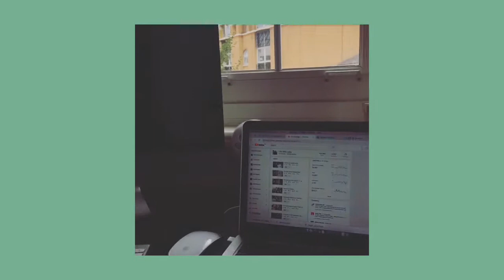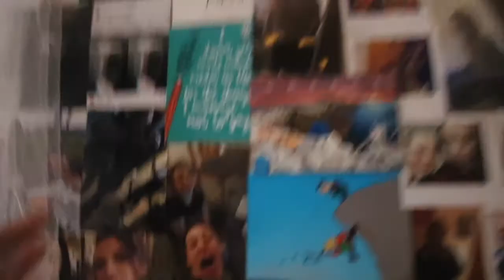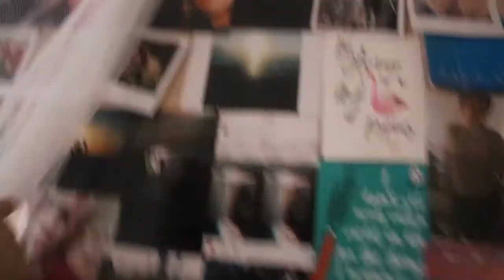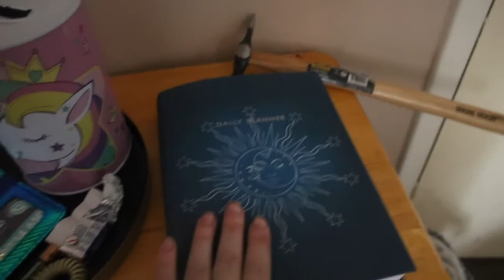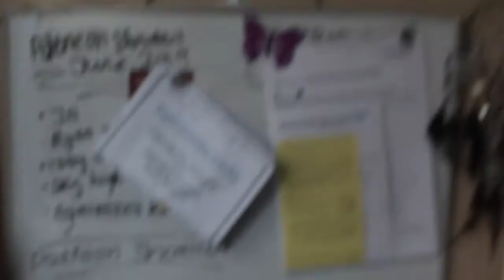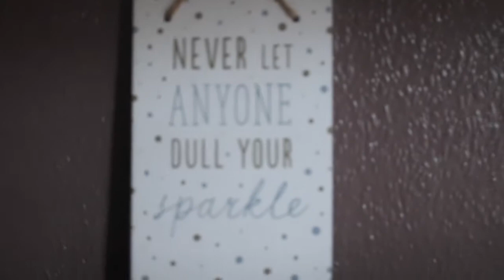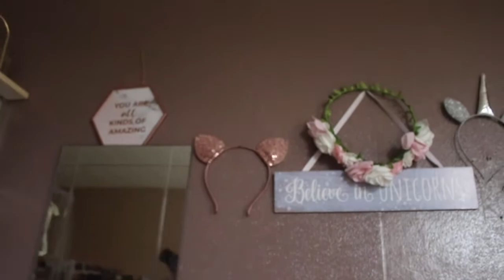Aesthetic Room Tour (2019)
Last upload of the day I promise (sorry for the amount of uploads lol)

My Equipment